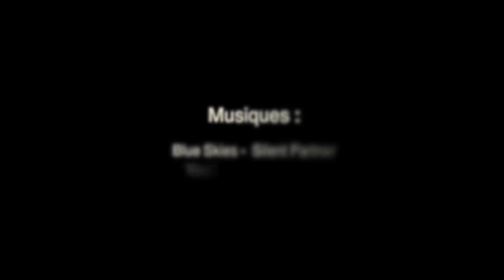A&D Var Soirée apéro paddle 2017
Une belle expérience sportive et conviviale, entre les plages des Sablettes et de Fabrégas à la Seyne sur Mer. Un petit apéritif sur les padlle au soleil couchant... magique!